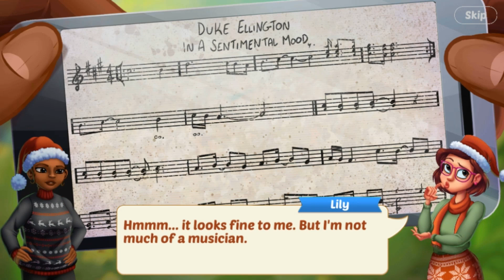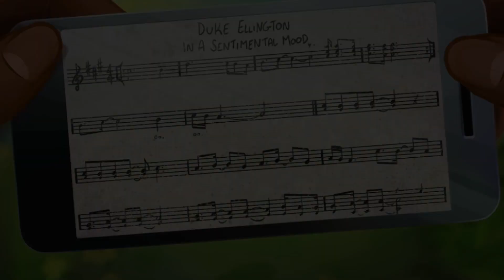Lily's Garden Day 202 Complete Story - Chapter 8 Day 9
Lily restore her great-aunt's garden to its former glory.